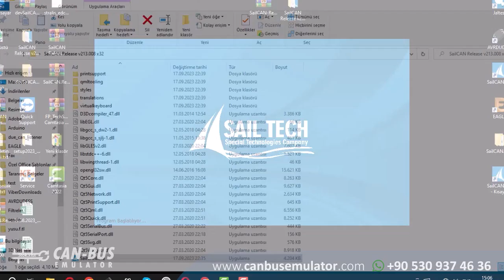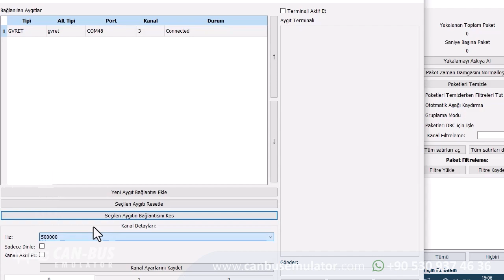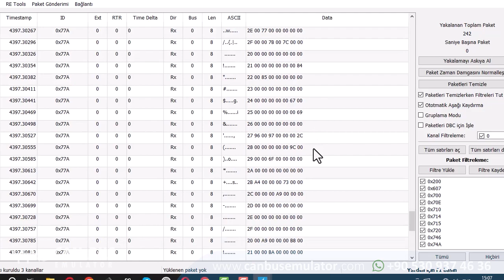SailCAN - CANBUS Analyzer Nedir? Nasıl Kullanılır?